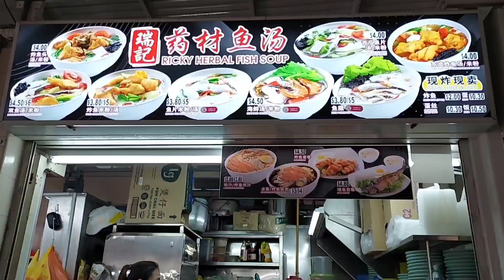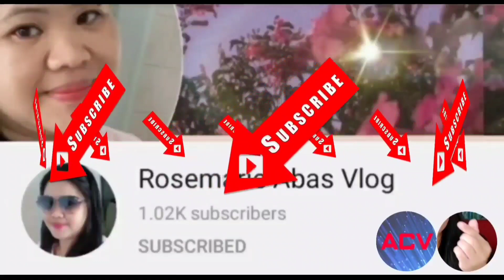SEAFOOD SOUP MUKBANG|COLLAB WITH @LYNN TUD'S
ofwsg surigaoph seafoodmukbang|collabwith@Tudavlog24|empressmarketfoodcourt